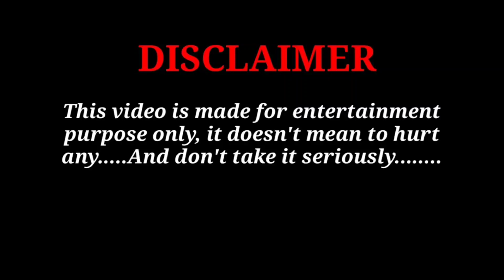हागालेस नाही आली || विदर्भाची कॉमेडी || विदर्भाचे पोट्टे आणी कॉमेडी || यवतमाळ कॉमेडी